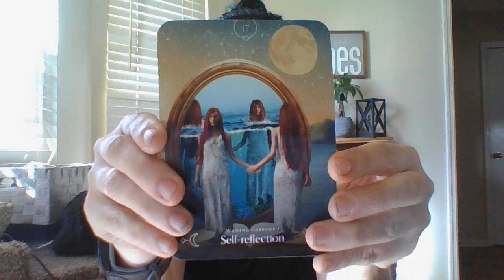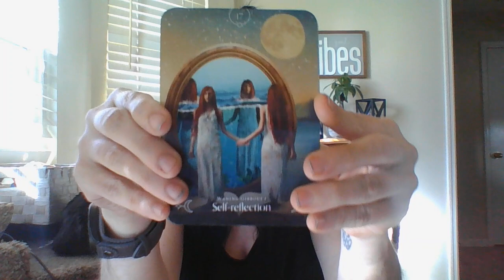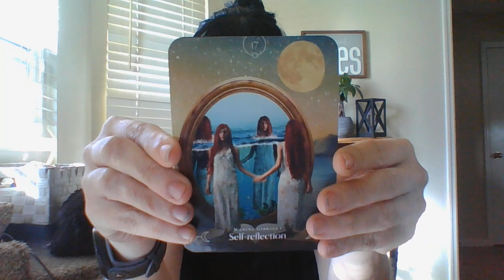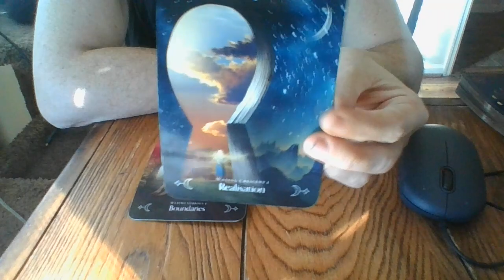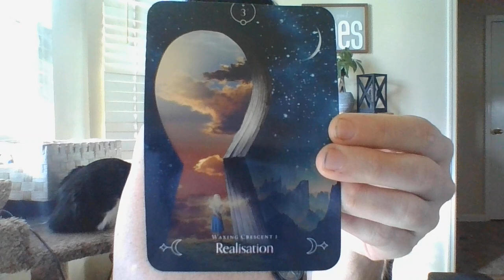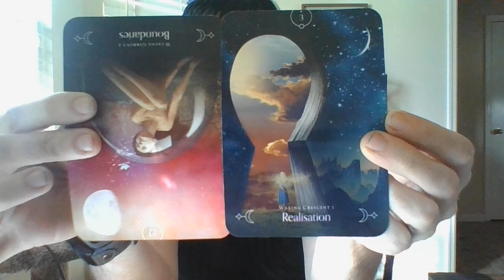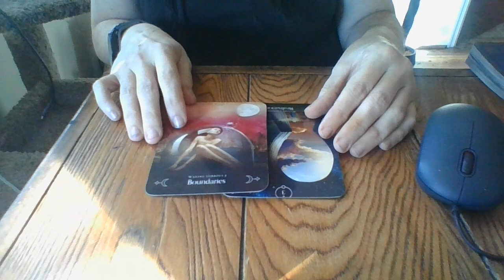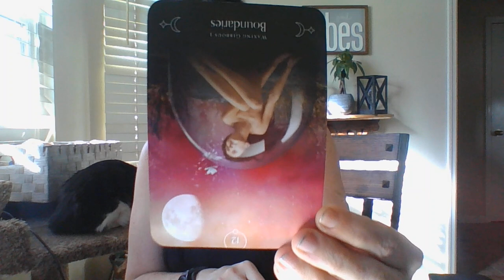FEB 22- SOMEONE'S ABOUT TO GET 'HIGH HONOR' IN A WORKPLACE SITUATION SOON!